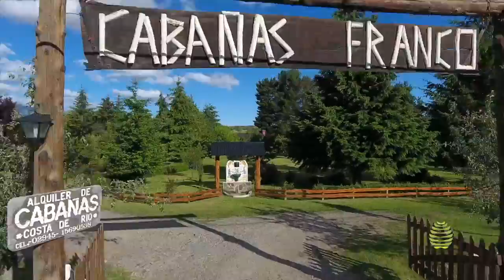Cabañas de Franco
Complejo de cabañas a 7 kilometros de la ciudad de Trevelin